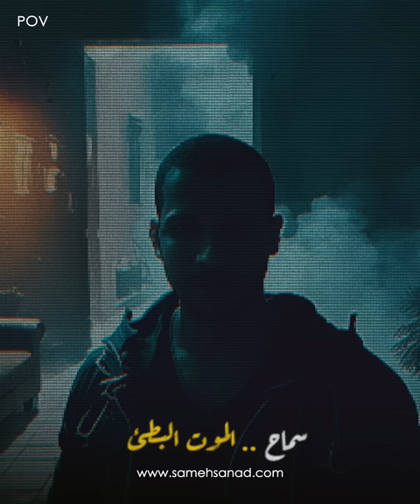سماح .. المــ ــوت البطئ | أغرب قضية حدثت في مصر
٢٠١٩ في المنوفية حدثت أغرب جريمة ، البطلة سماح و عشيقها مسعد قررا التخلص من الزوج ولكن بالمـــ ــوت البطئ . في انتظار التعليقات